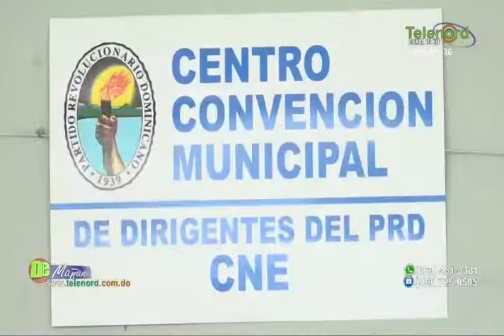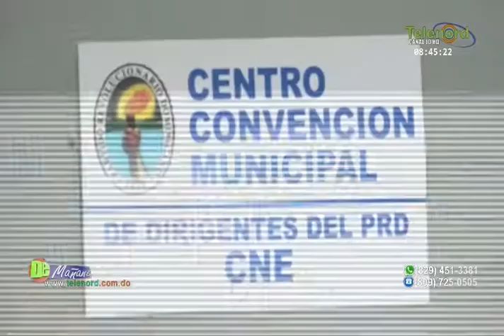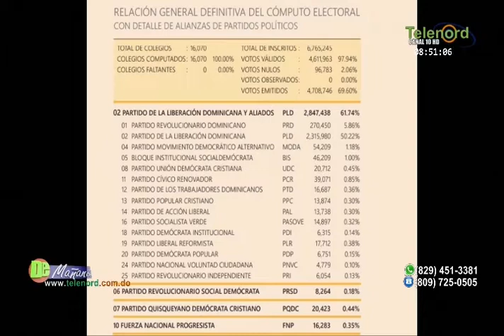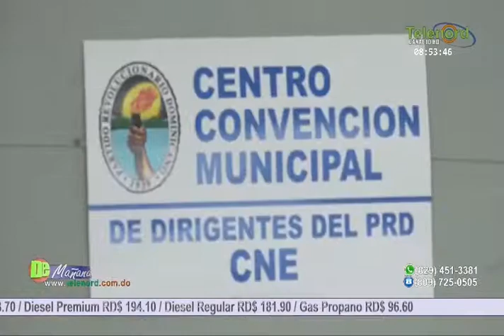En De Mañana: Debaten sobre la convención del PRD y su situación para el 2020